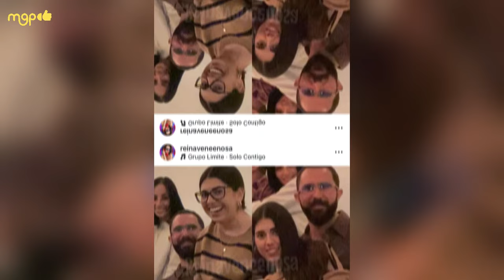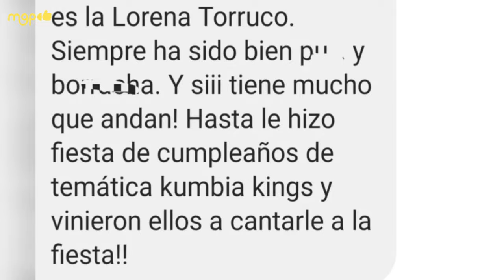EL KARMA DE CRUZ MARTÍNEZ POR HABER ENGAÑADO A ALICIA VILLAREAL